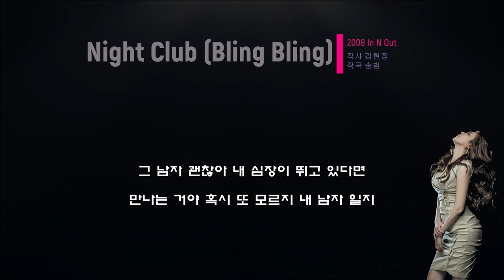김현정 Night Club Bling Bling